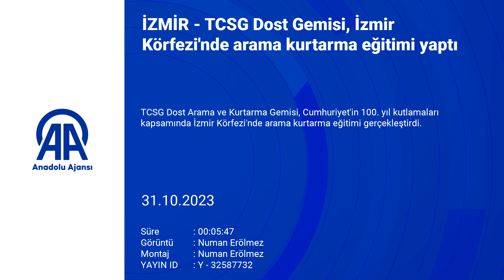İzmir'de TCSG rüzgarı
TCSG Dost Gemisi, İzmir Körfezi'nde arama kurtarma eğitimi yaptı